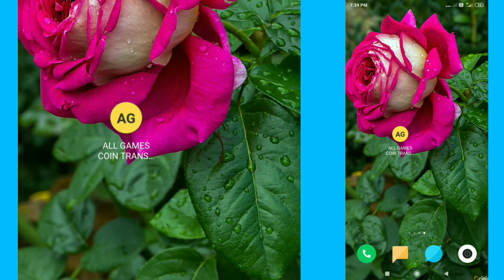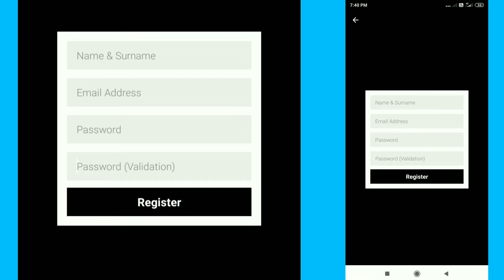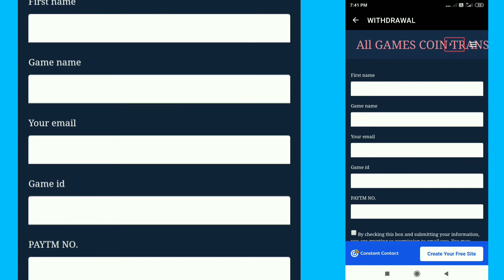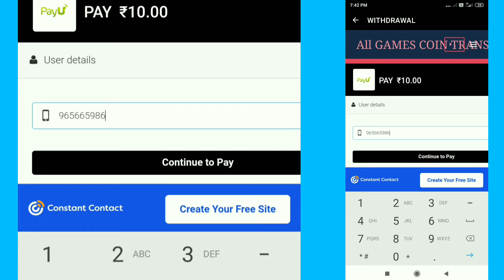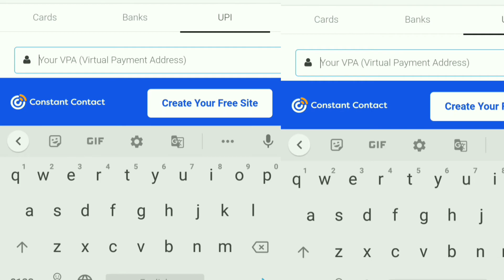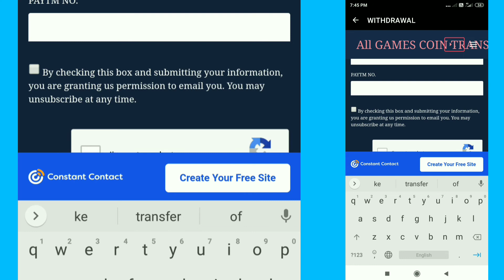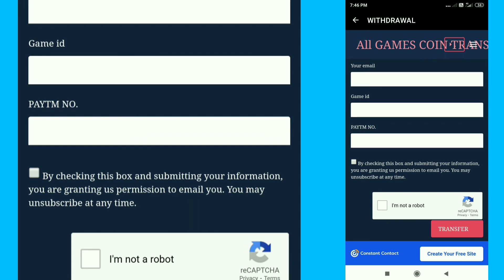sabwy prices ranar se paise kamao | pubg se payse kamao | free Fire se payse kamao | Ludo King se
? without investment make money

? part time job wark from home

? data entry job wark from home

? copy paste jobs wark from home

Hello friends, today we will tell you how you can earn lakhs of rupees a month by working on your mobile phone sitting at home.